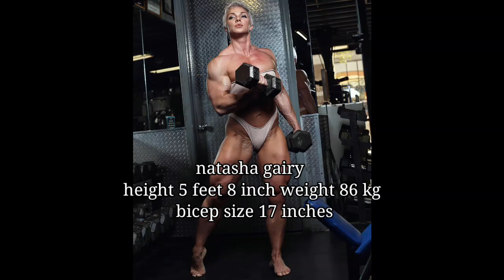Female bodybuilding : natasha gairy muscles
this video is about natasha gairy muscle